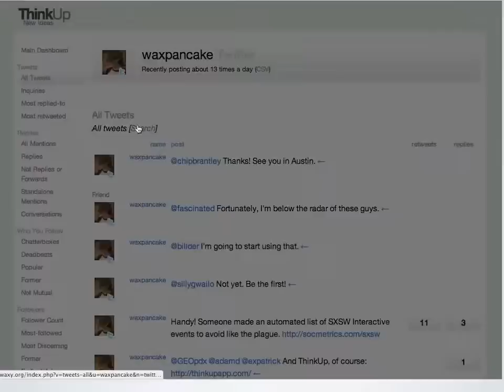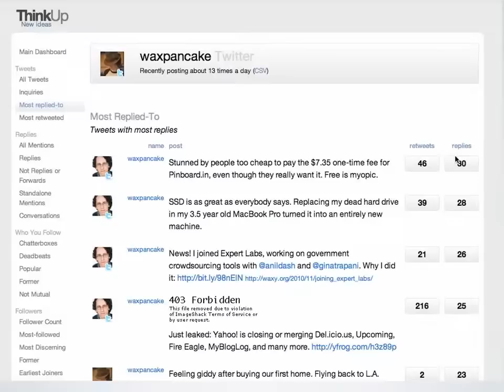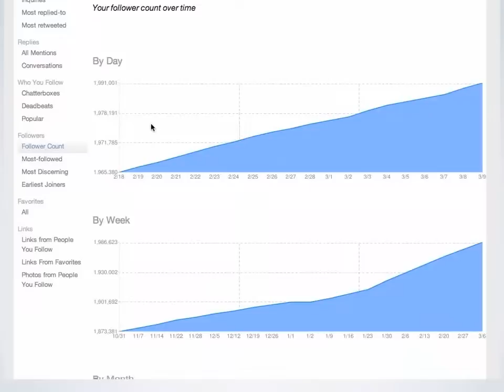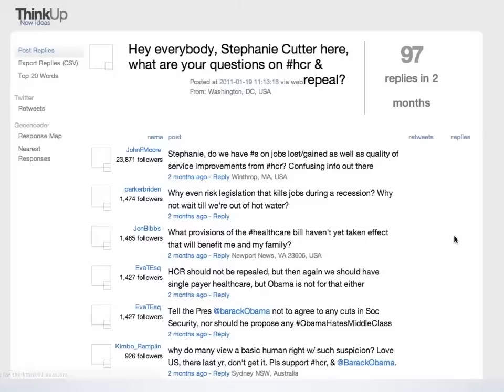Archive Old Tweets with ThinkUp